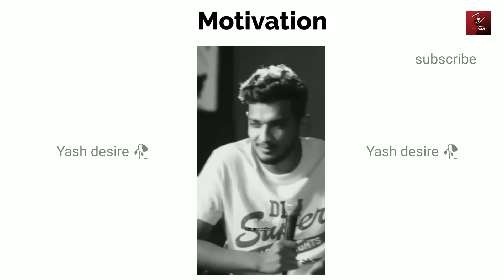जो करता है उपर बाला करता है || motivation for students 🔥😡😡|| Yash desire 🥀